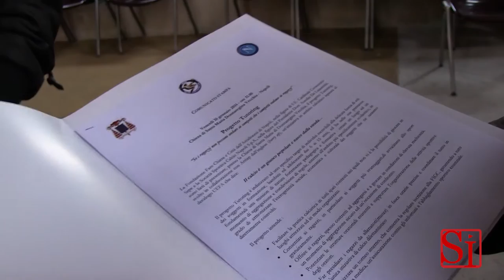Napoli - Sepe e De Laurentiis lanciano il Torneo delle Parrocchie (10.01.14)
- Napoli - "Noi non siamo più una Cenerentola". Così, riferendosi al mercato e più in generale alla dimensione del suo Napoli, Aurelio De Laurentiis che oggi ha presentato con il cardinale Crescenzio Sepe, nella chiesa di Donnaregina Vecchia, il torneo di calcio giovanile inserito nel progetto Tutoring Diocesi-Calcio Napoli-Arriap Asd. La manifestazione partirà domenica 26 gennaio.

Il numero uno azzurro ha parlato anche di mercato. "Il calcio - ha detto - si porta dietro dettami vecchi. In Spagna ci sono delle abitudini, in Portogallo delle altre e in Francia delle altre. In Inghilterra e Germania delle altre ancora. Quando vai a negoziare: 'Paese che trovi, mentalita' che trovì, non c'è un network unitario. Bisogna rispettare le motivazioni degli altri senza staccare subito la spina. Questo l'ho imparato e cerco di farne tesoro. In questi giorni ho letto cifre e cose sbagliate ma non ho obiettato o sono entrato a gamba tesa per il rispetto delle parti. Non è Ballarò, il mercatino o l'asta pubblica anche se sarebbe carino, un'idea innovativa. Napoli è una realtà particolare, si ama senza se e senza ma, a volte è difficile convincere delle persone a venire qui. Questa è una città che, se non la conosci, non conosci la sua storia e la sua gente, non la capisci e non c'entra nulla il fair-play finanziario o i costi. E' difficile a volte andare a bussare le porte di alcuni grandi club, non è solo questione di soldi. Non mi riferisco al calcio o alle trattative".

"Abbiamo creato un grande giocattolo - ha proseguito - e non vogliamo romperlo, non bisogna dimenticare che non abbiamo uno stadio, vige la regola del fair play finanziario, non abbiamo i fatturati dei primi cinque grandi club e questo non è un territorio amico. Ieri ho litigato al telefono con un gruppo di Los Angeles, noi non siamo più la Cenerentola, abbiamo fatto 12 punti in Champions League e siamo usciti, mentre altre squadre sono passate con 5 punti. Ora abbiamo Higuain, non siamo una Cenerentola, abbiamo avuto Cavani e non siamo una Cenerentola, mi sono scocciato, il Napoli non è più una Cenerentola". (10.01.14)